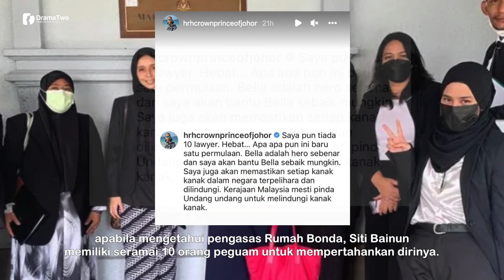"SAYA Pun Tiada 10 Lawyer. Hebat..." TMJ Bertitah Ini Baru Satu Permulaan!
Menerusi Insta Stories milik baginda, Tunku Mahkota Johor (TMJ), Tunku Ismail Sultan Ibrahim  memberitahu dirinya sendiri tidak memiliki seramai 10 orang peguam apabila mengetahui pengasas Rumah Bonda, Siti Bainun memiliki seramai 10 orang peguam.